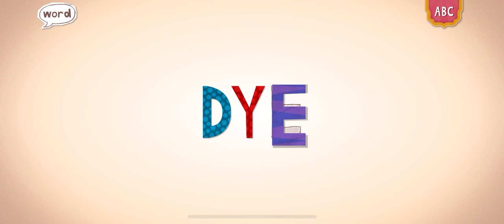ENDLESS LEARNING NEW WORDS